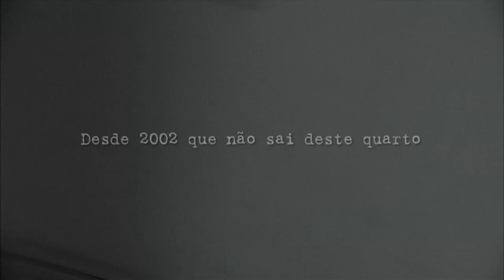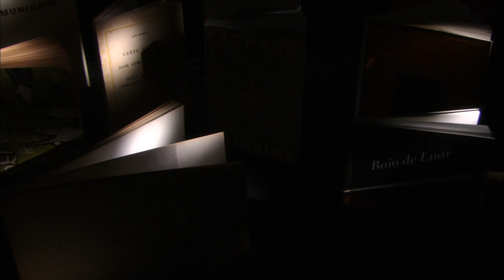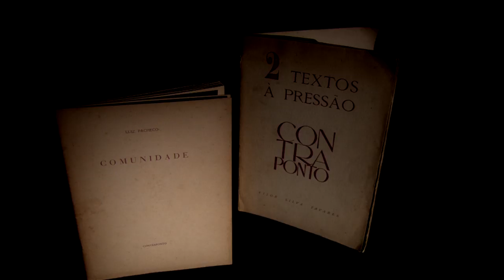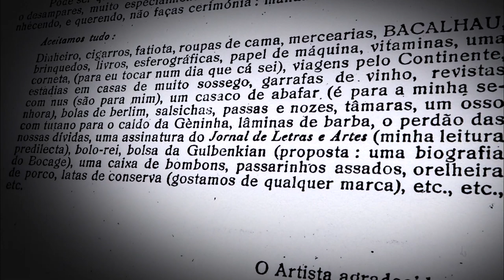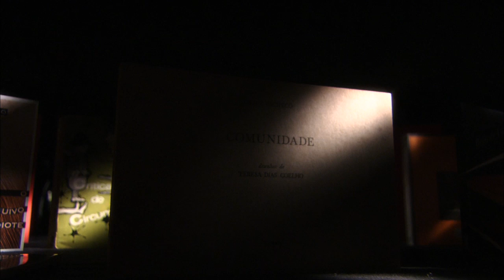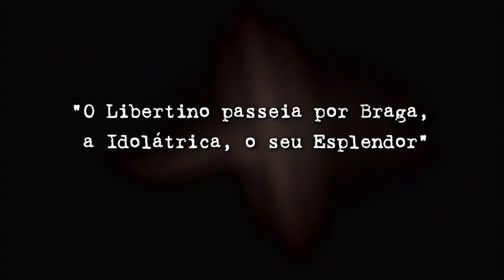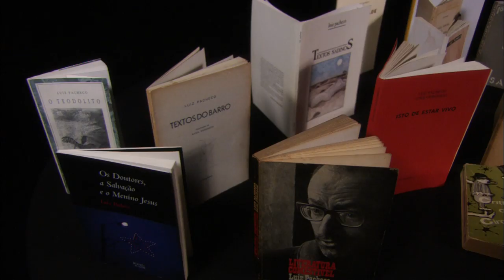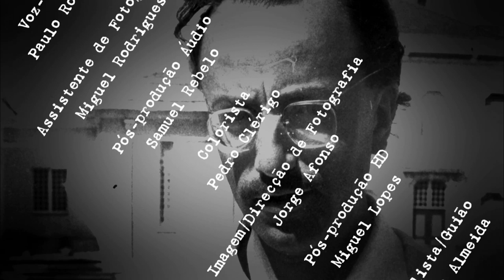Documentário "Luiz Pacheco - Mais um Dia de Noite"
"Luiz Pacheco é um paradoxo de duas pernas". Esta é apenas uma das definições atribuídas ao homem/ escritor/ editor/ crítico literário.
Ao longo de 58 minutos temos a oportunidade de ouvir o testemunho do próprio Luiz Pacheco e o daqueles que com ele conviveram ou ainda convivem de perto. José Saramago, Mário Soares, Rui Zink, Eduardo Ferro Rodrigues, Vítor Silva Tavares e os próprios filhos, entre outros, falam da sua experiência e da sua opinião acerca de um homem que está longe de gerar consensos. Episódios únicos, relatados na primeira pessoa, com frontalidade, humor e emoção, intercalados com a representação dos seus próprios textos.